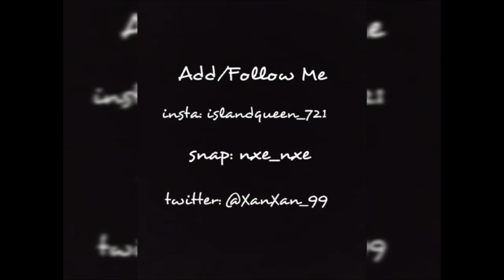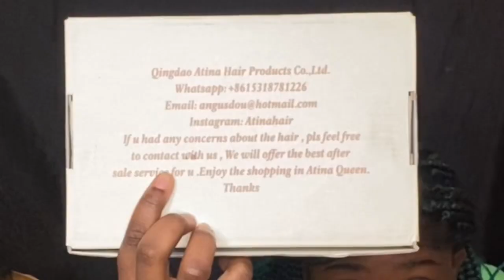We Bought More Wigs || Real or Fake??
Lea Ann- @_mizzylea_
Brittney- @brittn33_
Arianny- @lala_ari21

Wig Links
Smutuale

Atina Hair
Blonde Bob

They are St. Maarten Artists, Support yuh Locals!!